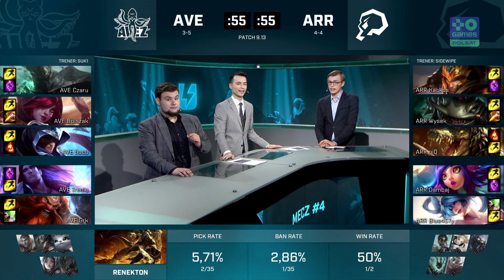AVE vs ARR | Ultraliga | Sezon 2 | W5D1 | AVEZ vs piratesports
Ultraliga - sezon 2

ULTRALIGA 2019